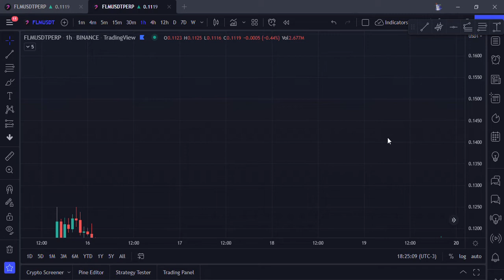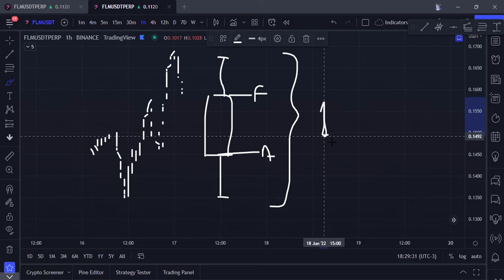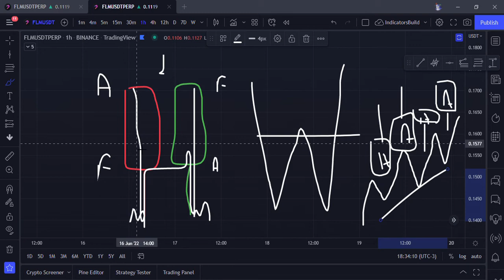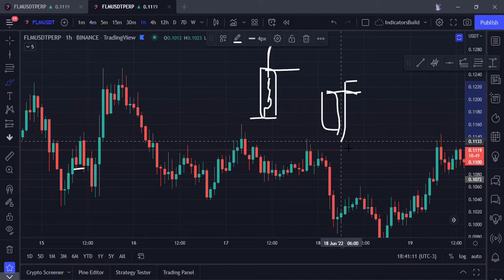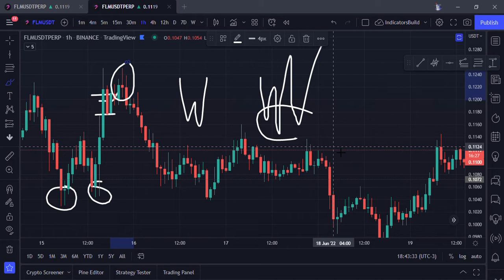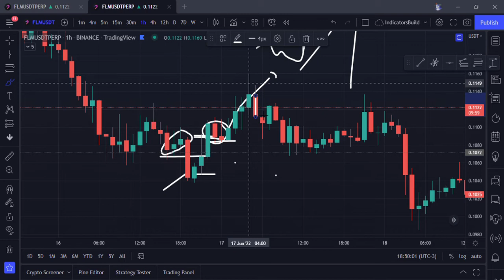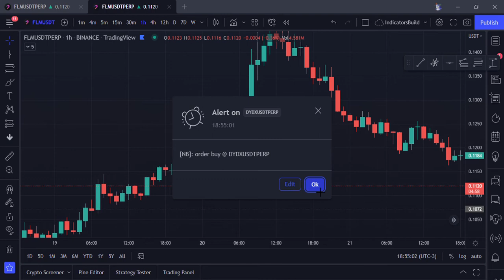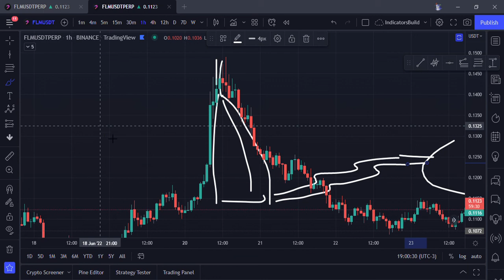Padrão de Candles e Anáise Candle a Candle